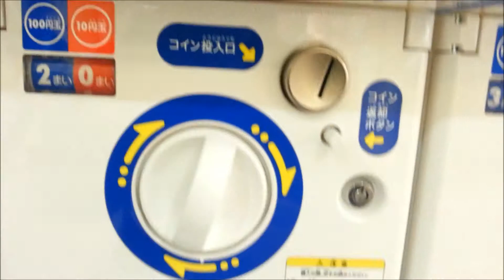ガシャポン戦士NEXT SP03 ガチャガチャ